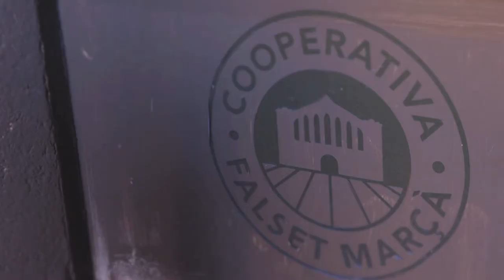reWINE - The reuse of bottles in the wine industry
The main objective of the reWINE project is to demonstrate the viability of a sustainable system for the collection, cleaning, and reuse of glass bottles in the Catalan wine industry. reWINE has received funding from the LIFE Programme of the European Union.

The project involves consumers, producers, bars, restaurants, wholesalers and shops to make a pilot study of the reuse of wine bottles, from washing, labelling, bottling and distribution on the market and until their collection.